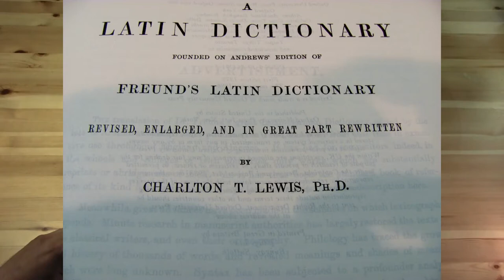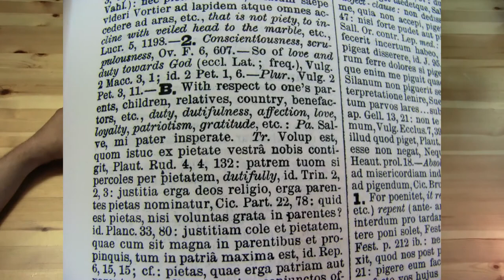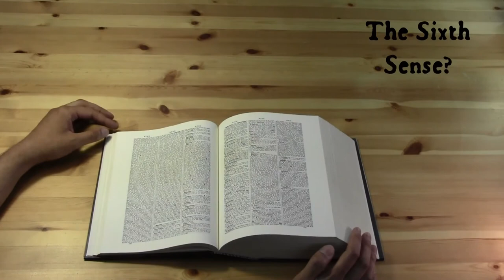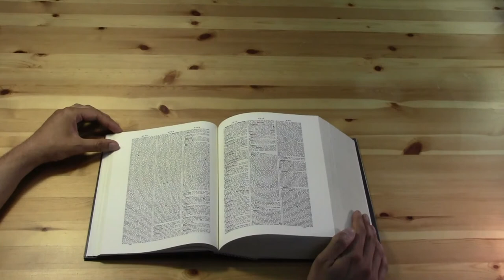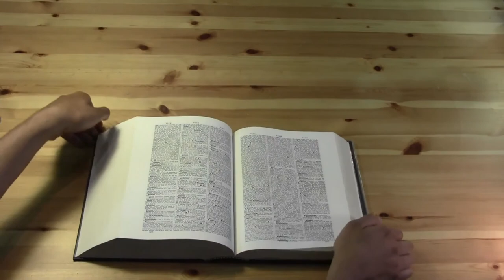A Review Of The Lewis & Short Latin Dictionary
Thumbnail Image by Andreas Lischka from Pixabay

For your essential home services like Gas, Electricity, Broadband, Telephone, Security